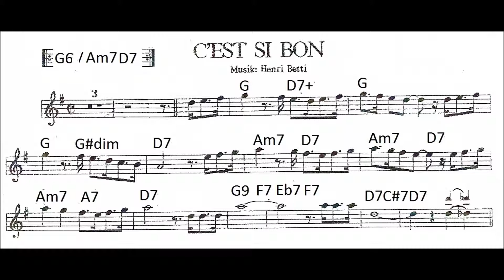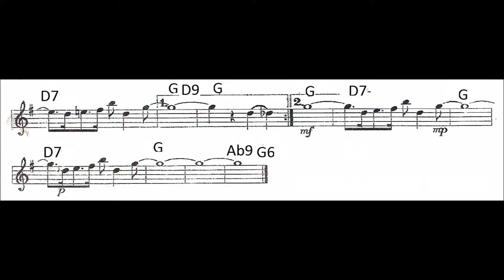C'est si bon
Improvisationsexempel följt av endast komp till egen improvisation..
Se Ackordtabeller i följande länk med de vanligast förekommande ackordlägena.